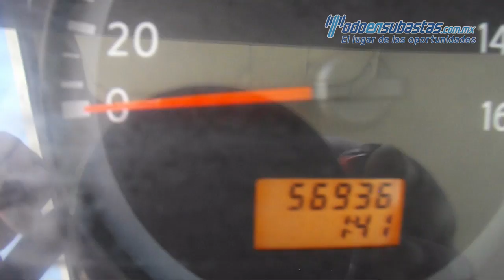Nissan / Cabstar HD Extendida 2013